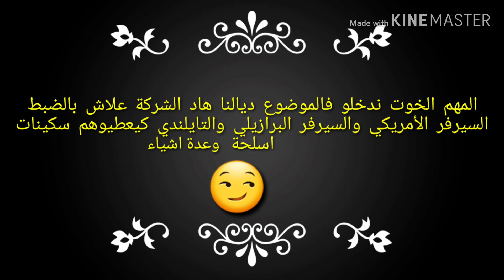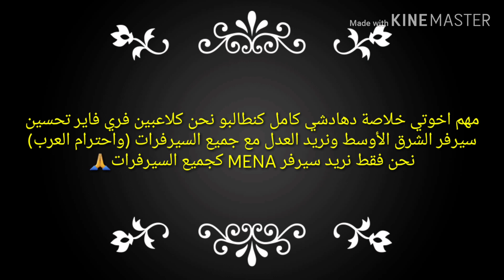حملة ضد شركة Garena من أجل تحسين سيرفر MENA